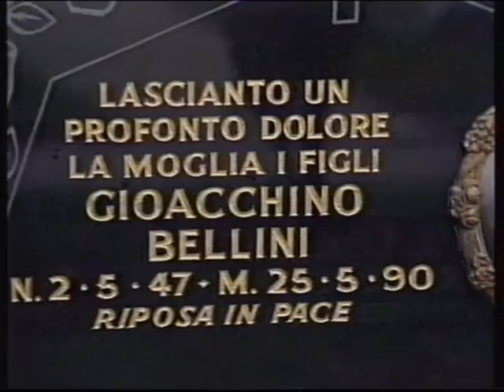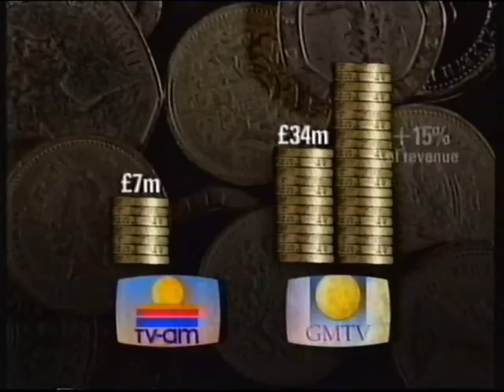BBC2 Late Show on ITV franchises 25th November 1993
From BBC Genome:
"The New ITV: Has It Worked?
As the first year of the new ITV franchises draws to a close,
Mark Lawson asks: how well have the viewers been served?"

Introduced by Sarah Dunant